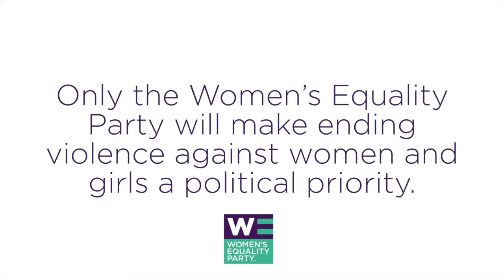London Mayoral Hustings 2021 - Mandu Reid, Women's Equality Party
"What will you do to end violence against women?"
Women's Equality Party: Mandu Reid's statement